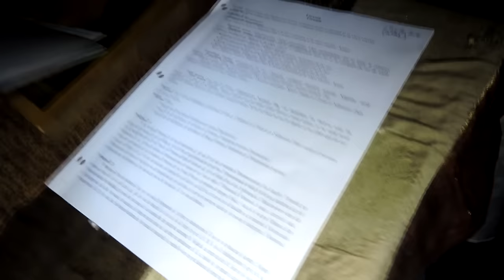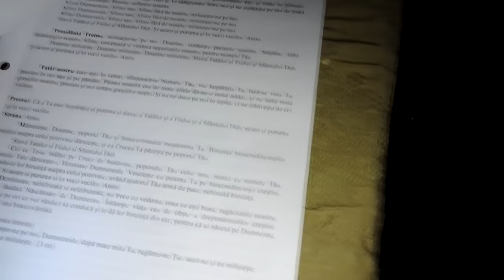ABANDONED Creepy Untouched Church in the Woods!!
Today we explore an abandoned church in the middle of the woods that has been left untouched with everything still inside!

If you enjoyed this video and want to see more awesome abandoned places like this one, don't forget to: